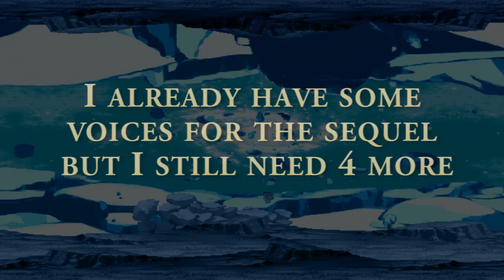Help Needed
Attention everyone, attention
I am planning to make a sequel of the King of Friday13th, but I need voices actors. I already have some voices for the sequel but I still need 4 more
Kensou
Dan
Blue Mary
Deadpool

Hope to hear from you guys,

SCRIK